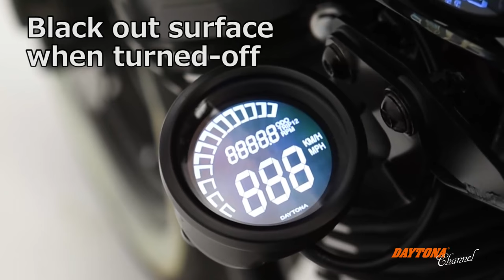DAYTONA Digital VELONA_004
Simple design yet multifunctional gauge Digital VELONA,
Speed & RPM are digitally displayed in one φ60mm gauge.
Full scale of RPM bar-graph is adjustable to match your bike.
Black out surface when turned-off.